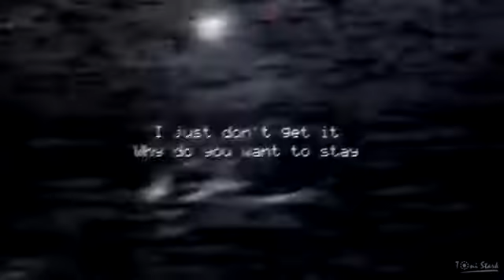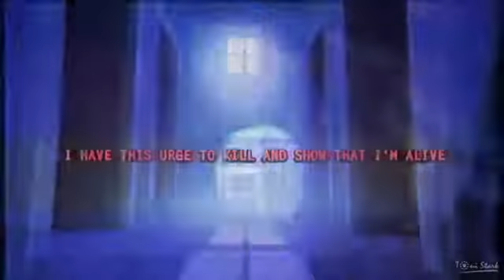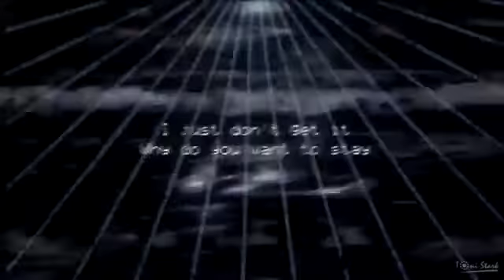Fnaf 1&4 Song campuran